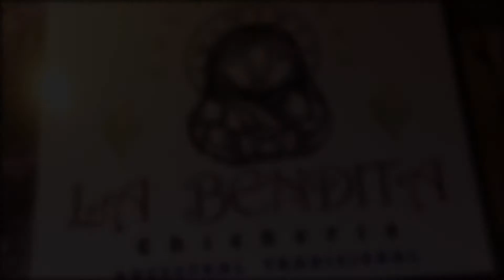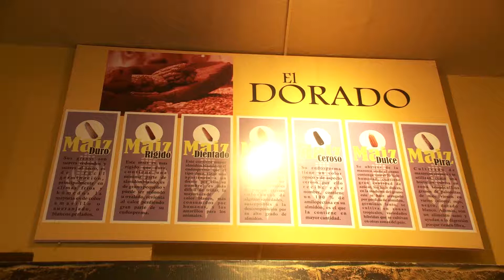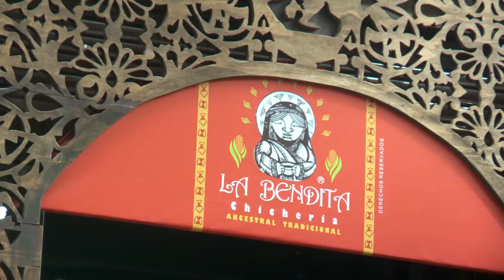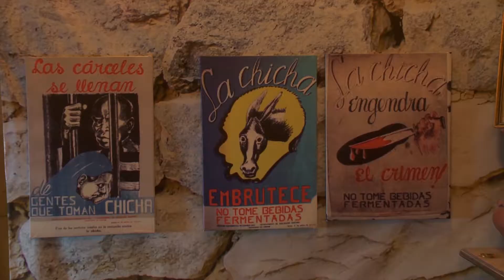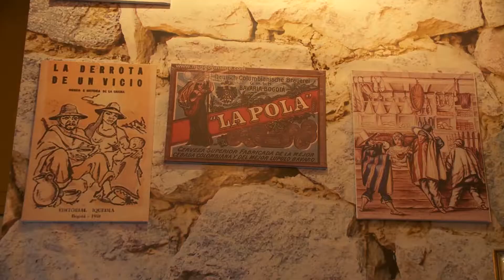¿Cuál es el Origen de la Chicha? | SAVITEVE